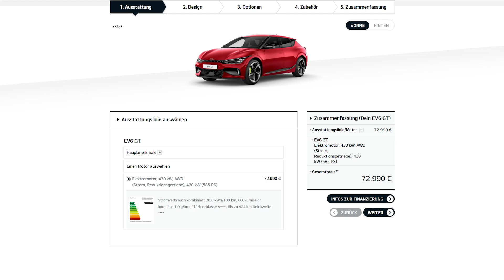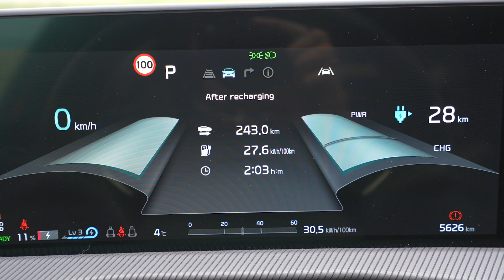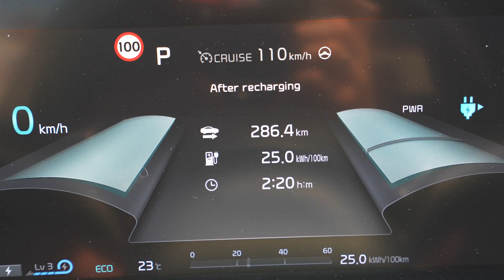Kia EV6 GT - man kann nicht alles haben 😉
Wenn Sie meinen Empfehlungslink bei der Bestellung Ihres VW Id.3/4/5 in Deutschland nutzen,
bekommen wir beide 200€ Ladeguthaben

Vielen Dank.